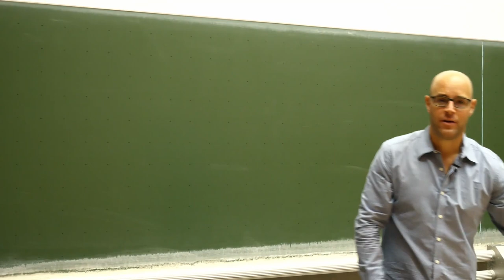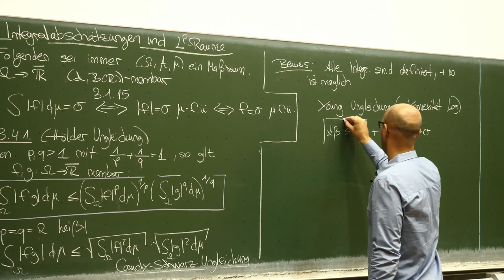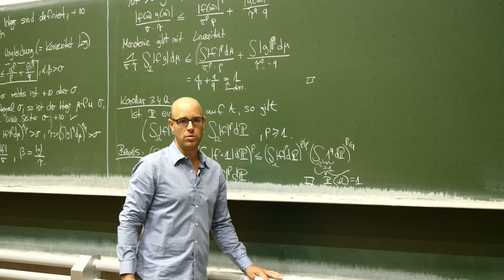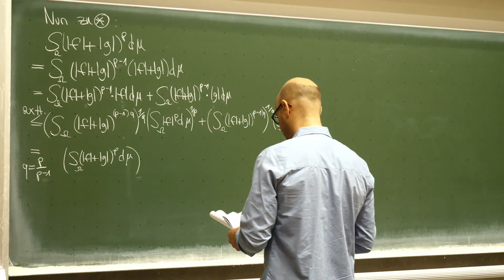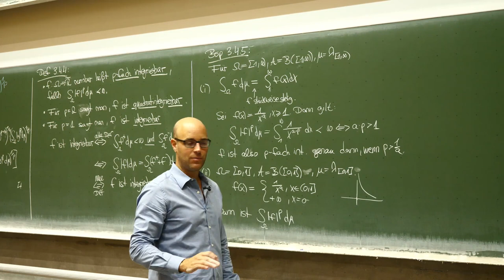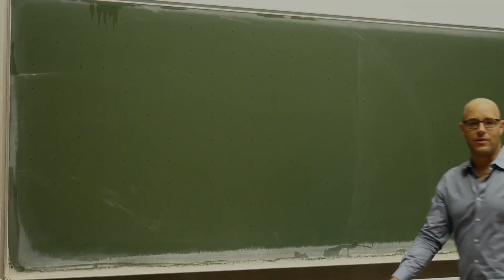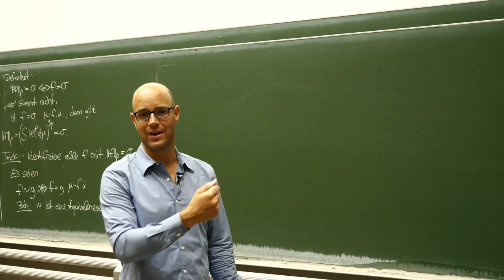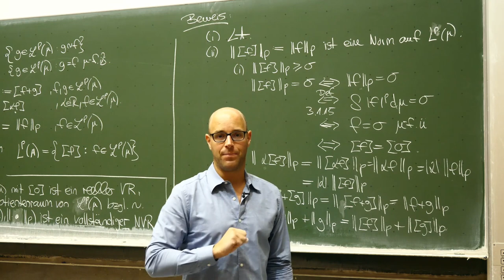Stochastik 1: VL14 -- Ein bisschen Funktionalanalysis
Die Vorlesung ist ein kleiner Exkurs in die Funktionalanalysis. Im Prinzip kennt ihr alles schon aus der Analysis 2: Hölder, Mynkowski, Lp-Räume. Nur halt nicht mit Summen auf dem Rd, sondern mit Integralen. Sobald man über Konvergenzen in der Stochastik spricht, werden diese Konzepte wichtig. Witzig ist vor allem das Ende, endlich mal wieder Quotientenräume :)

Übersicht
0:00 - Einführung
4:00 - Satz 3.4.1: Hölder-Ungleichung
19:19 - Korollar 3.4.2
23:34 - Satz 3.4.3: Minkowski-Ungleichung
38:40 - Definition 3.4.4: p-fach integrierbare Funktionen
42:29 - Beispiel 3.4.5
50:22 - Definition 3.4.6: Lp-Räume
52:17 - Lemma 3.4.7
1:00:05 - Lemma 3.4.8
1:14:29 - Satz 3.4.9